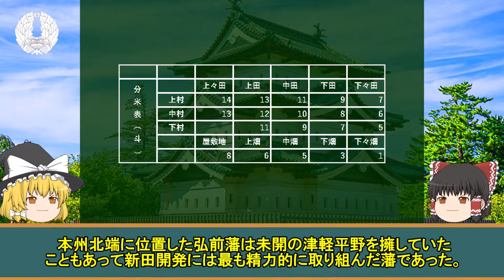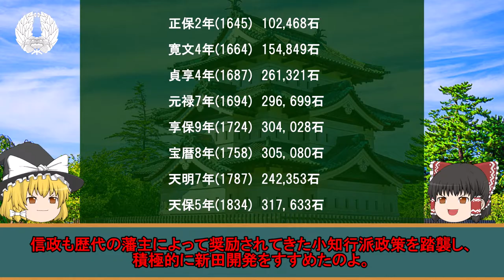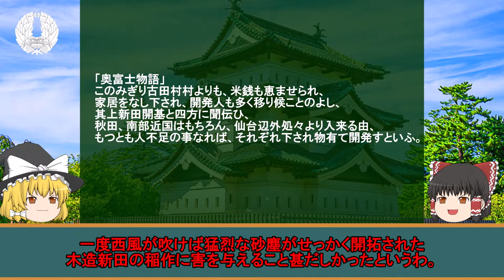津軽・弘前藩の歴史① ～藩の成立と新田開発～